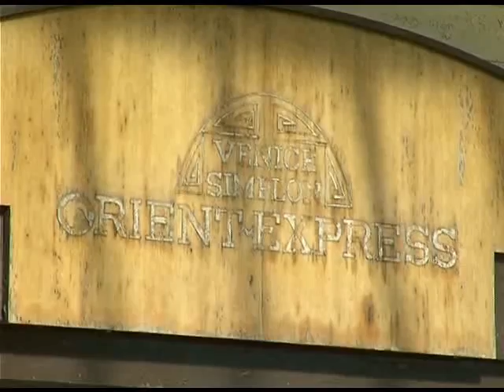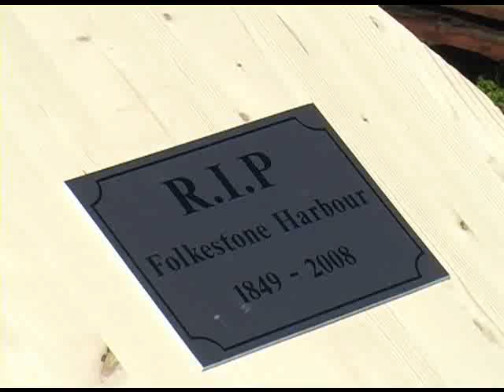The "Electric Blue-Bird" 12-04-08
After the departure of The Golden Arrow, GB Railfreight ran a special train, consisting of three of their class 73 electro-diesels, down the Folkestone Harbour branch. The special started from Hoo Junction and was run so that a cab ride video of the line could be filmed. The locos went right through the harbour station and as far down the branch as it is possible to go, before performing a noisy run-past across the harbour bridge. There then followed all the usual ceremony associated with the closure of a branch line, wreathes, a coffin, black flags and the taking of many photos. Finally, with more detonators scaring the c**p out of the seagulls (literally no doubt) the locos departed for Hoo Junction, bringing to an end a sad but memorable occasion and 164 years of history.